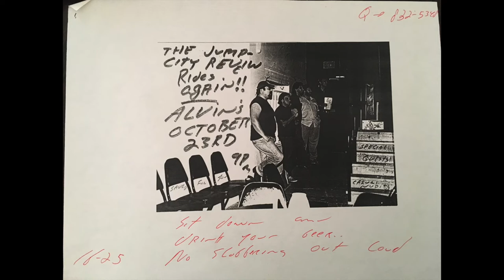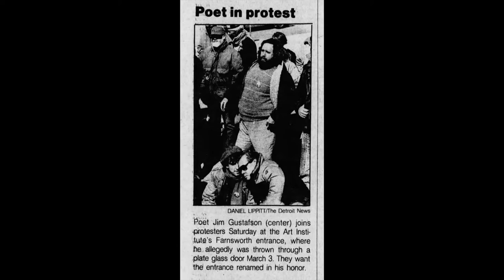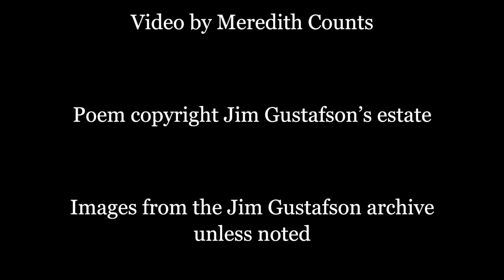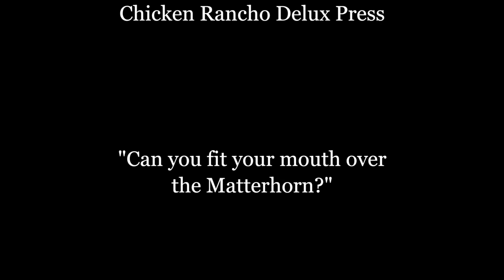Jim Gustafson reads "New Thoughts on Gluttony"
Poet Jim Gustafson (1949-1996) wrote frequently about want, gutting the idea of greed in poems such as “Everybody Wants Everything,” “W-w-w-want,” “We Want but We Can’t, So We Rant" (dedicated to Ken Mikolowski) and in this one, “New Thoughts on Gluttony,” read aloud at Alvin’s in Detroit on November 20, 1988. Even then, Jim had Donald Trump pegged as one of the “Superstars of Avarice.”

Poem copyright Jim Gustafson’s estate.
Images from the Jim Gustafson archive unless noted.
Recording from the archives of Chicken Rancho Delux Press.
Video by me, Meredith Counts.

TRANSCRIPT:

Gustafson introduces the poem: “Do you realize it’s been “four more years” for almost all of our adult lives? [applause] And I don’t know about the rest of you but I am frankly sick and tired of these motherfuckers and every so often I start thinking about them and some of their more obvious faults. This is called New Thoughts on Gluttony. It’s a little vicious so the squeamish might want to go to the car or something. It’s kind of evil.”

NEW THOUGHTS ON GLUTTONY

When it comes to the choice between gluttons and vipers
go with the gluttons.
Learn young and well the lessons of renegade want
of desire beyond control of the squeamish.
Look at the screaming blue sky – yum.
Take a bite out of it then spit it on the floor for your mongoose
Barbecue a whooping crane or a baby condor for all I care
Their beaks are aphrodisiacs you know. And rainbows.
Here’s a map showing you where all the rainbows are scheduled to appear
for the next few months. Follow them around the globe,
collecting pots full of florin, shillings, lira
shekels, diniro, rubles, (unintelligible).
It’ll be a terrific tour
unless one of Ghengis Khan’s bukkake-playing distant cousins decides
it might be worth a laugh or two to fling your head in
a tent full of menstruating dervishes
Gluttony: Can you get your mouth over the Matterhorn?
Can you have the waters of Baden-Baden pumped to your hot tub in Palm Springs?
Sure, everything’s available for a price.
For a price. You want eleven-year-old virgins? Triplets?
It’ll cost you, but it’s possible. Get a grant
to spank the Rockefeller cousins on stage at the Grand Ole Opry
broadcast live over Armed Service Radio.
The boys in the submarines love that kinky shit.
Of course kinky is expensive but we don’t care,
we have more money than God and can’t spend it fast enough.

You need some land? So buy every estate
in the back of the New York Times magazine, all of them,
but then be an eccentric and live in your Pontiac
about six blocks downhill from the Reagans’ new digs in Bel Air.
Hire an actress to live there with you and throw feces at them
when they ride by on their perfect Palominos.
You want Nancy’s horse? Sure!
“OK you superstitious, one-titted old bag hit the bricks and start walking.”
Gluttony is wonderful. Study the superstars of avarice.
Ask the Helmsleys if you can board your jellyfish
in one of their 18 pools or 47 fountains, just don’t ask for a glass of water.
Ask Mr. Trump if you can have a casino.
or if he’ll build you a huge bingo hall in the middle of the Everglades.
You can have every dumb Seminole, Haitian, redneck and geezer
within 200 miles bust in and never let anyone win.
You get to keep all the money and all the alligators.
Make all the really fat women strip off the polyester
and parade naked - Take your pick.
Take that gimp in the wheel chair out to the parking lot
and drop about 100 kilos of cocaine on him from 1200 feet.
Oh Boy! Christmas! In May! In Florida!

It’s easy. It doesn’t matter if you buy it or steal it as long as you get it.
And it doesn’t matter if you squander it, waste it, or ruin it
just for practice. Just make sure you don’t let anyone else have any.
Only one of you can have everything, and sharing is cheating,
and cheaters have to go live in the slums or on potato farms.
Fraud is encouraged, especially for profit.
More is more and bigger is bigger.
Steal entire banks and hide them in your underwear.
Just remember, gluttons eventually get everything.
Even the vipers. Here they come now.
A hundred billion snakes crawling down 5th Avenue
thinking they were invited to your wedding.
They’ve got the cathedral surrounded
and you can hear them chewing on the stairs
Even as the Julliard strings play that little Vivaldi wedding ditty.
Tell the nice man in the red hat to go out
and tell the vipers to go across the street and eat Saks instead.
Perfume is just delicious and mink coats are full of fiber
Vipers are easily diverted and have notoriously short attention spans.
Gluttons, on the other hand, are miracles of focus.
Everybody wants everything, and everyone can have it
but only for three seconds and then, oh well, bon appetit.